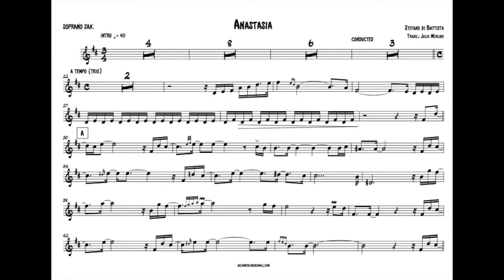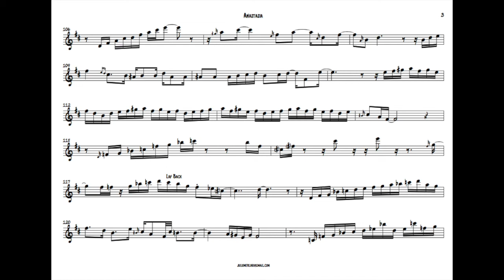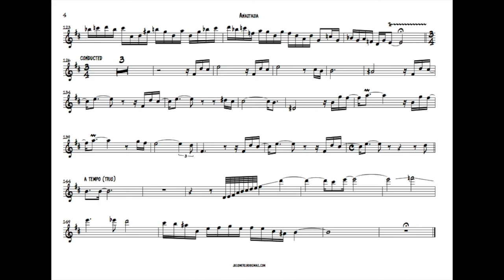Transc 'Anastasia' SdBattista by JMerlino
'Anastasia' (Stefano di Battista)
Soprano sax: Stefano di Battista
Transcription: Julio Merlino